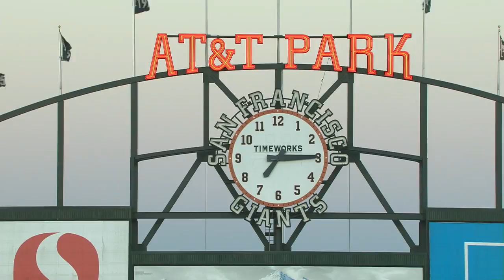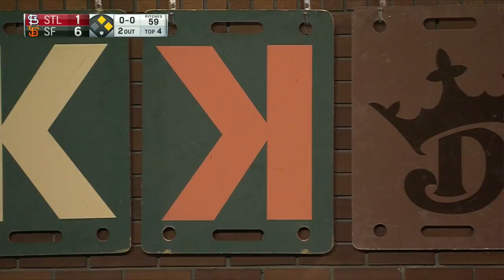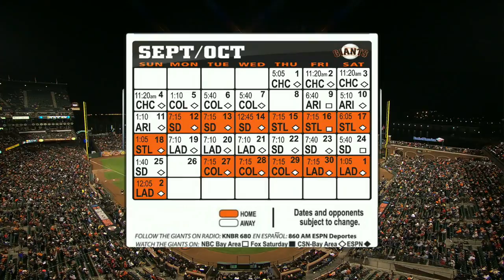SLN AT SFN - September 17, 2016